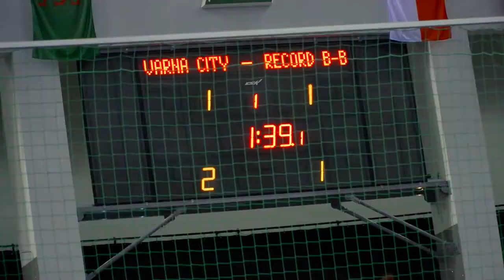Przed startem sezonu - Janusz Szymura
Rozmowa z Prezesem Zarządu naszego klubu Januszem Szymurą przed startem sezonu 2019/2020.